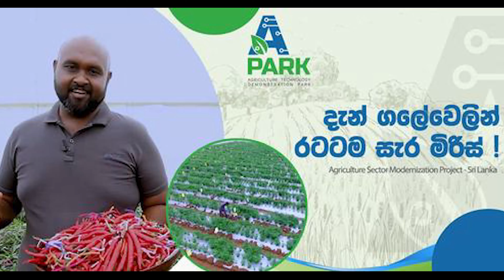නව කෘෂි තාක්ෂනයෙන් රටම බළගන්වන, ගොවියන් කෘෂි ව්‍යවසායකයන් කරන ( ASMP ) කෘෂි නවීකරණ ව්‍යාපෘතිය